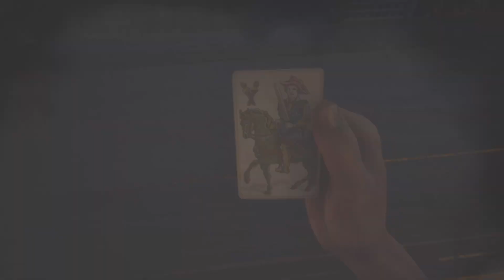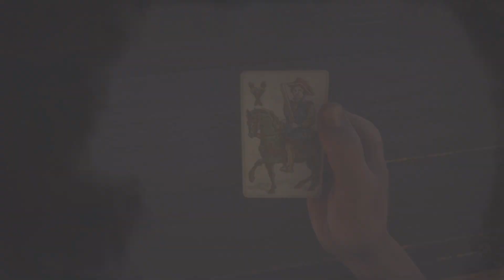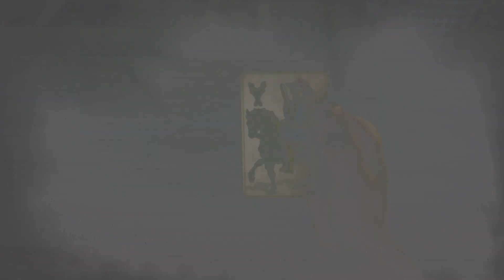Red Dead Online 💰ORO+ DINERO INFINIT0💰 GLITCH DEMASIADO Fácil y rápido aprovecha 💵MASIVO💵 SOLO😱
SHAREfactory™